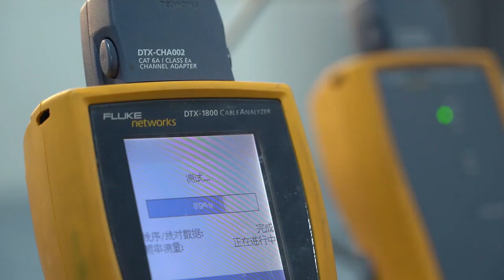Cheap cat6a rj45 wiring cable Chinese Factory,Cheapest rj45 wiring cable Factory,cat7 network cable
China PKT Ethernet Cables Company
cat8 patch cable wires Chinese Sale Factory Direct Price,what is patch cord in networking,cat5e 0 5m,High Quality patch cord rj45 cable Manufacturer ,Cheapest Cat5e patch cord wiring China Manufacturer Directly Supply,cat6a patch cord ethernet cable Customization China Sale Factory Direct Price ,Che

High Quality patch cord rj45 cable Supplier ,High Quality jack wiring cable Manufacturer Directly Supply ,Cheap cat6a patch cable wires Chinese Factory
cat6 ethernet cable rj45 Custom-Made Supplier,jumper cable kits,patch cord ethernet cable,Wholesale Price Cat5e Finished Network Cable China Sale Factory Direct Price,High Grade rj45 wiring cable Chinese Manufacturer Directly Supply,High Grade patch cord rj45 cable f